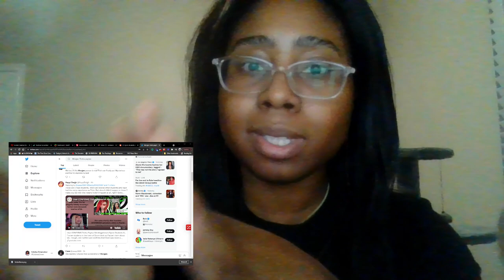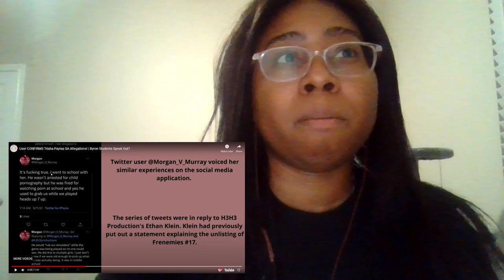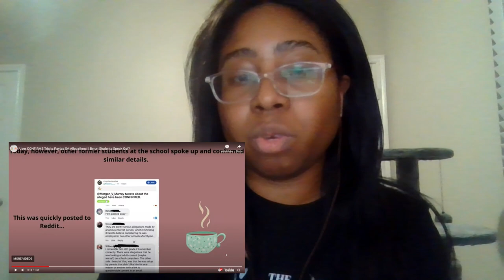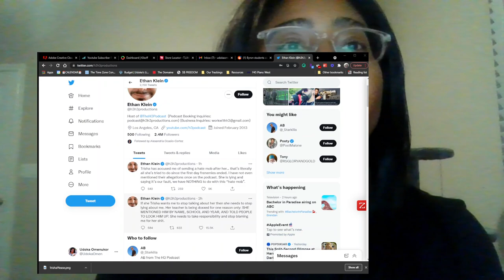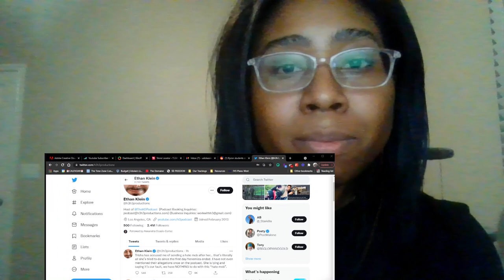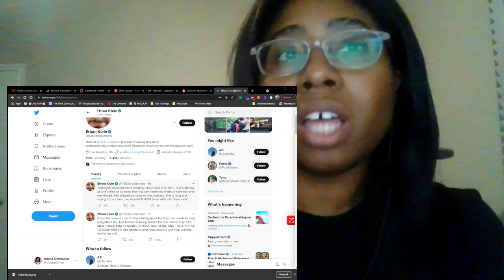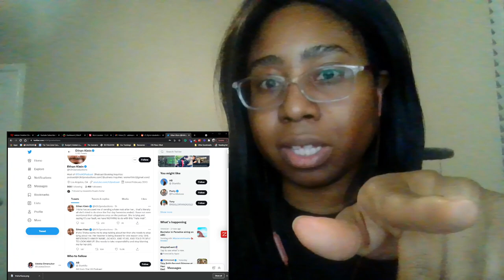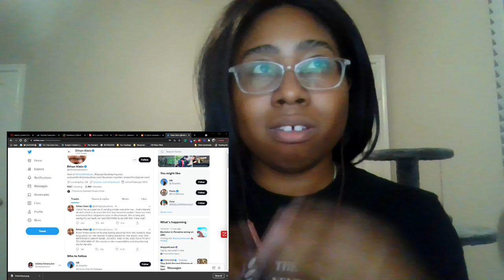Let's React to Trisha Paytas "Addressing" "Everything" - A Classic Narcissist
MORE INFO & DETAILS HERE:
Trisha continues her tyical cycle of overreacting and hysterics to calming down to repeat herself, but in a milder, calmer tone. Let's watch as she does Olympic medal worthy mental gymnastics to avoid accountability at ALL costs. As she reveals narcissist personality disorder type behavior, learn how you can protect yourself if you deal with someone like this in your life.